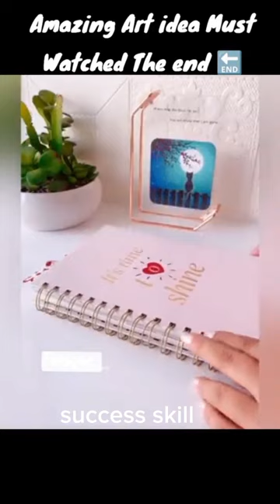Different 💡 ideas for painting 🖌️🎨/wait for the End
Hi ...Guys Hope you will enjoy watching it.